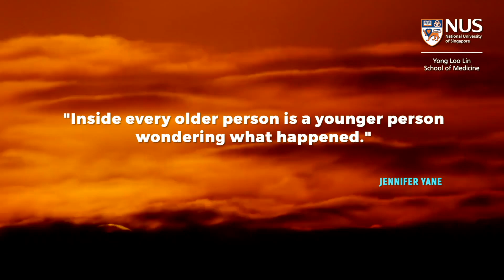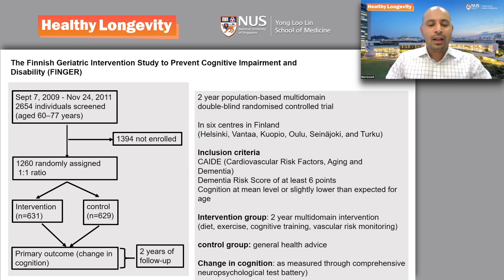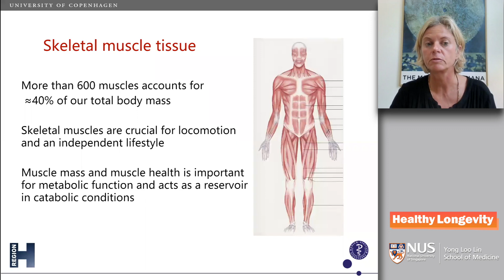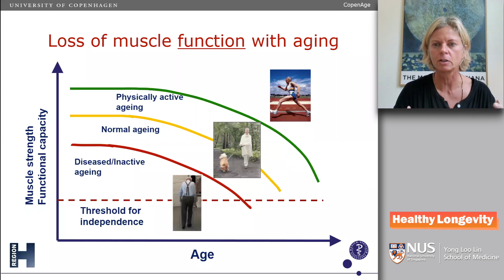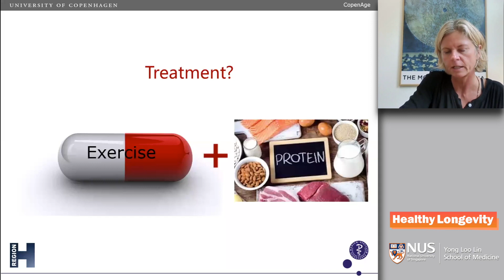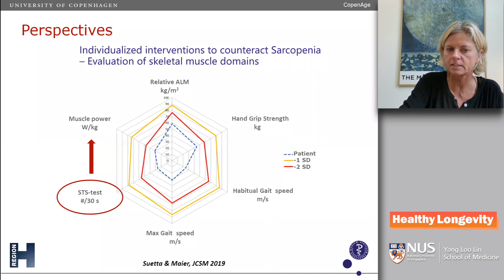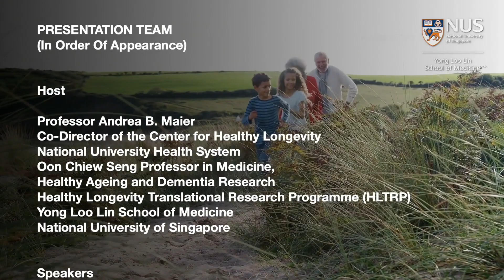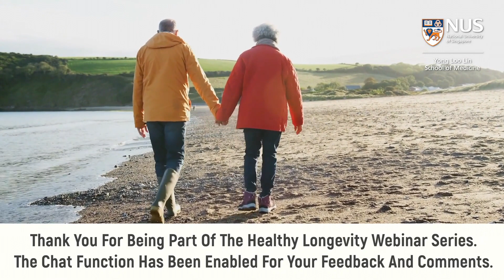Loss of muscle mass: Disuse or Ageing? | Prof Charlotte Suetta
In this HealthyLongevity webinar session, we hear from Prof Charlotte Suetta from the University of Copenhagen who shared about sarcopenia and human skeletal muscle in relation to ageing, inactivity and exercise rehabilitation, and more!